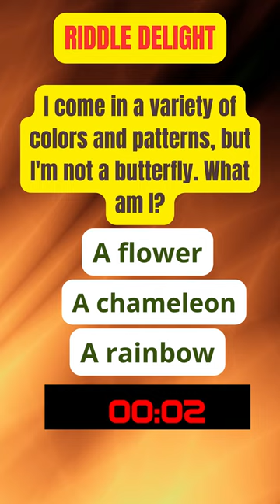Floral Mystery - Can you decipher this botanical puzzle? Puzzles Logic Games#Mystery Puzzles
Floral Mystery - Can you decipher this botanical puzzle?
I come in a variety of colors and patterns, but I'm not a butterfly. What am I?
Puzzles,
Brain Teasers,
Logic Games,
Riddles,
Puzzle Solving,
Mind Games,
Escape Room,
Mystery Puzzles,
Problem Solving,
Puzzle Challenges,
Puzzle Tutorials,
Strategy Games,
Sudoku,
Crossword Puzzles,
Jigsaw Puzzles,
Puzzle Reviews,
Puzzle Adventure,
Brain Training,
Puzzle Enthusiast,
Critical Thinking,